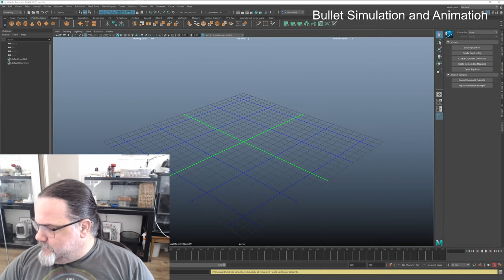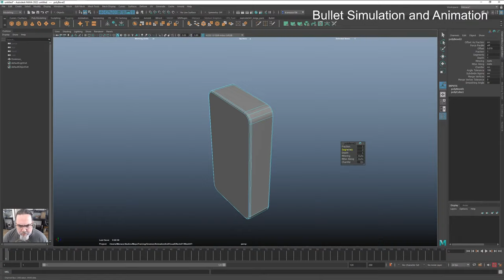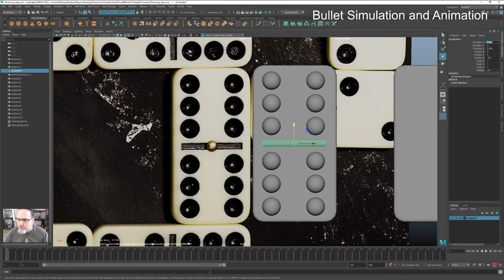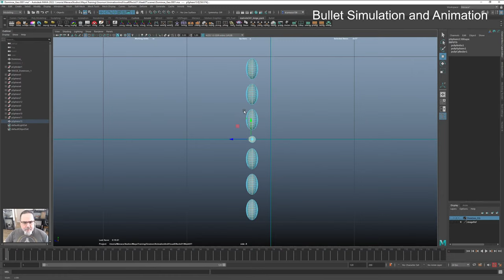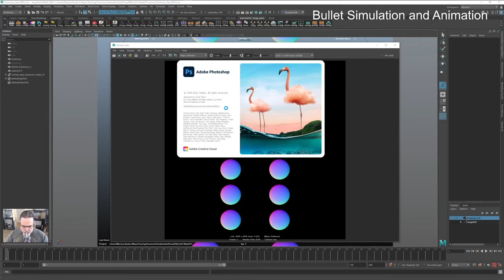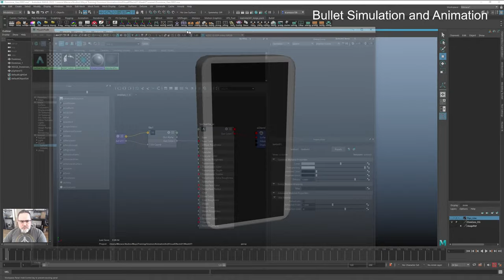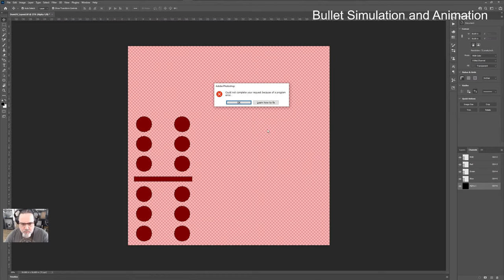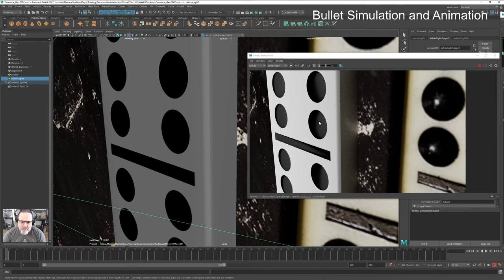3D Modeling and Animation in Autodesk Maya LIVE STREAM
Taking a class from Gnomon: Animation and Visual Effects 1 - Now I have homework to complete - 3D Modeling and Animation in Autodesk Maya